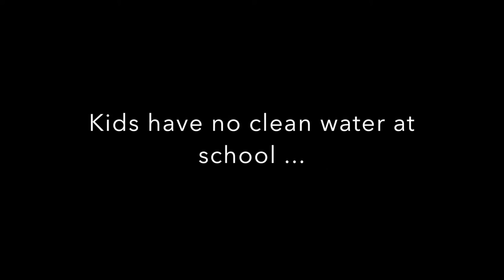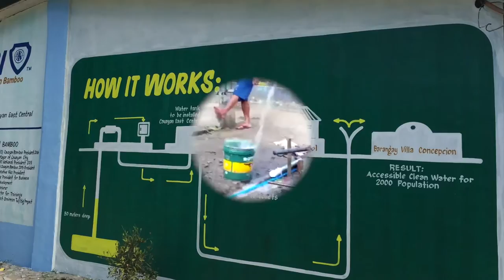JCI Manila - Tu2Big Impact Isabella 2016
A team of Jaycee's organized and implimented a deep water well in Cauyan, Isabella, Philippines. The JCI World President, National President and Manila President were all in attendance! Thanks for the support and visit JCI Manila's web page to support future projects.